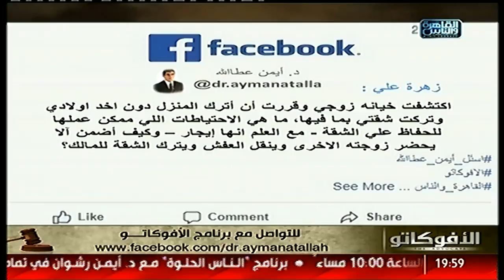استشارة اكتشفت خيانة زوجي وتركت الشقة كيف أضمن ألا يحضر زوجته الجديدة وينقل الأثاث